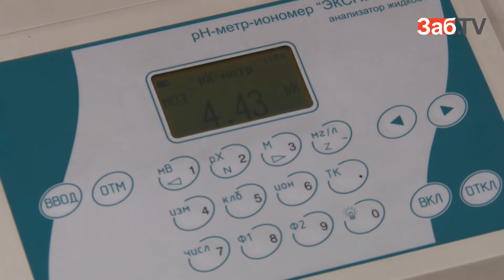Корреспонденты ЗабТВ проверили арбузы на нитраты